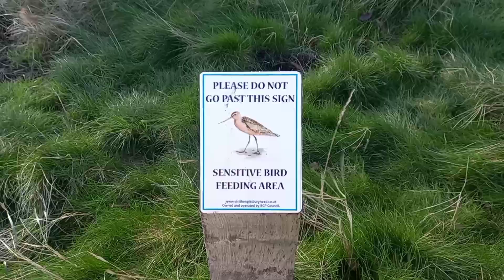Ep. 31 - Walk A Different Path / Or How To Get What I Want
Hello!
This is the second video of the year, which reflects the story again by the sea.  I am not an exception.  I am also thinking about how to live this year in such a way that I have what I want.  There are many different ways to get my lifestyle.  Small things affect big things.  And vice versa.